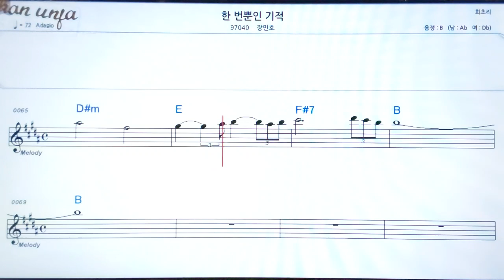한번👍악보, 기타 코드,가사,Karaoke*가라오케 반주